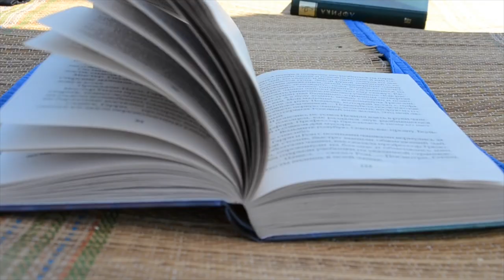Inspiring Sound Effects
Need more inspiring free sounds? Visit Silverplatter Audio and get our free sample pack, including more than 50 sounds, totally free.